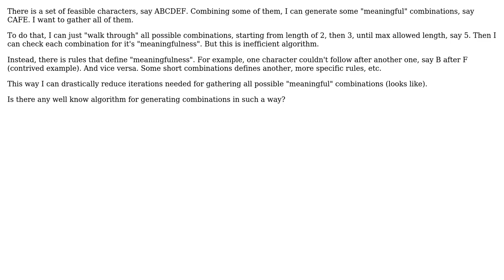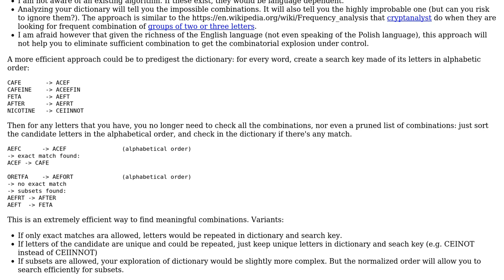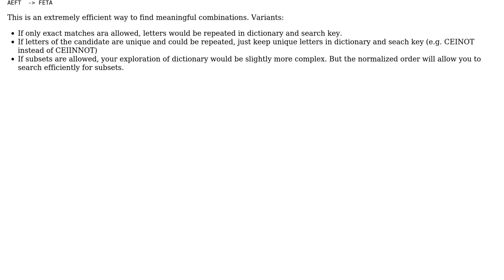Software Engineering: How to generate "meaningful combinations" from the set of characters?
With thanks & praise to God, and with thanks to the many people who have made this project possible! | Content (except music & images) licensed under CC BY-SA | Music | Images & others | With thanks to user tosh user Christophe user Arseni Mourzenko and the Stack Exchange Network Trademarks are property of their respective owners. You are responsible for your own actions.